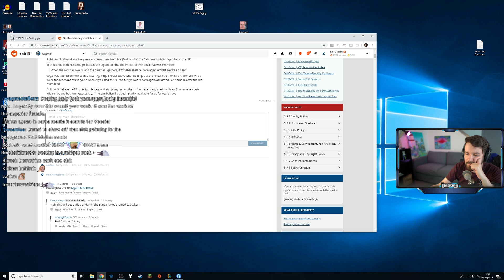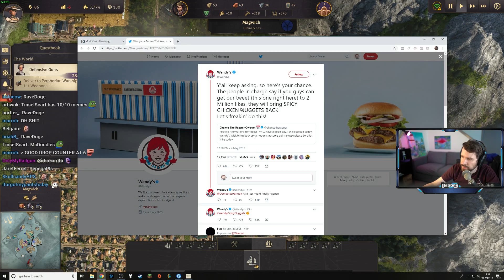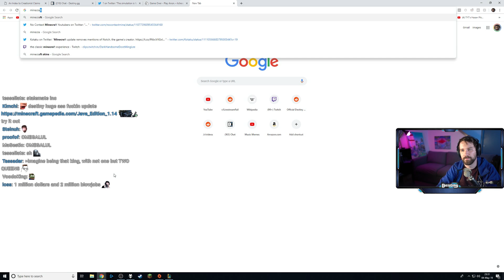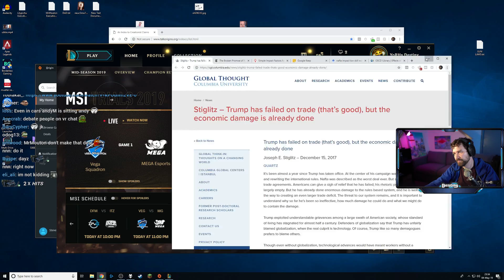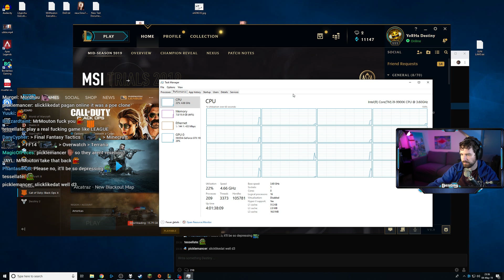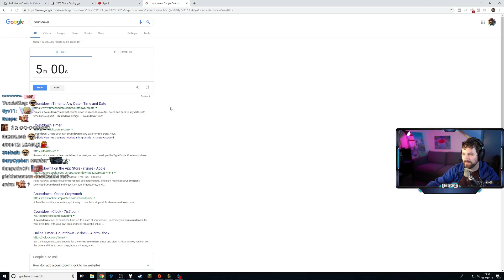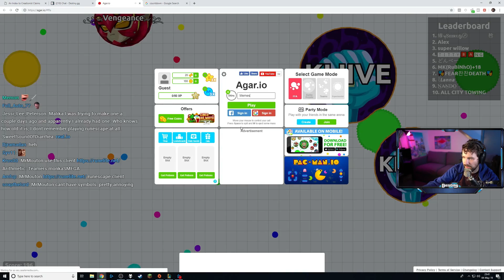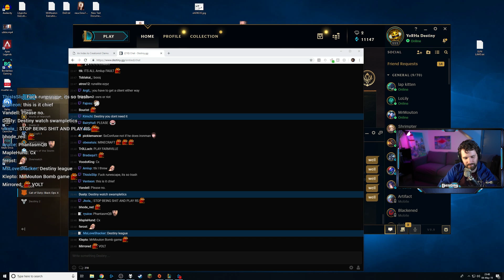Where are all the good games?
Chicken nuggets, Agar.io and ruses.